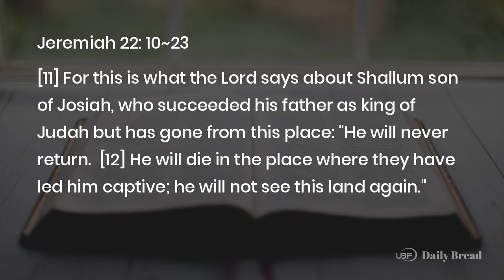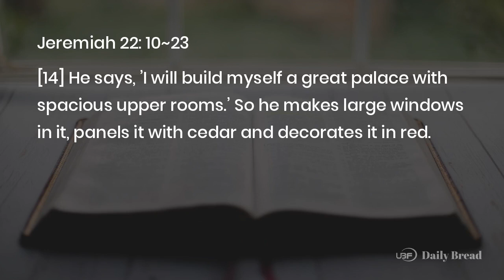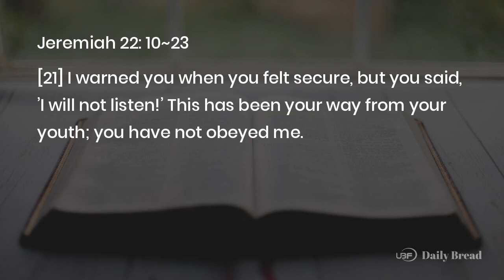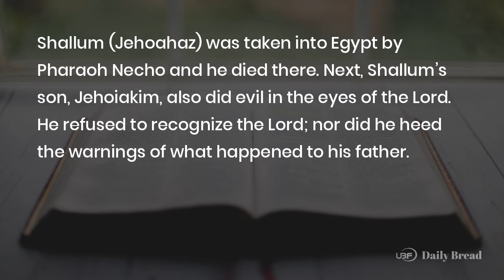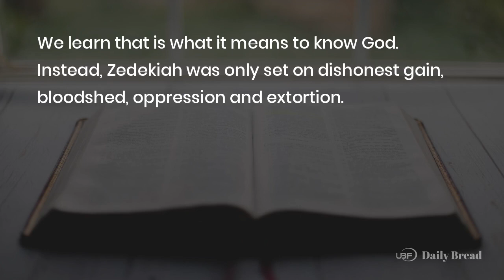WHAT IT MEANS TO KNOW THE LORD, Jer 22:10~23, 12/17/2023 / UBF Daily Bread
Title: WHAT IT MEANS TO KNOW THE LORD / UBF Daily Bread, Jer 22:10~23, December 17, 2023
Description:

Passage: Jer 22:10~23
Key Verse: 16
Title: WHAT IT MEANS TO KNOW THE LORD
Content:
Zedekiah was made a puppet king of Judah by King Nebuchadnezzar of Babylon. He did evil in the eyes of the Lord (2Ki 17:24). He was preceded by three other kings, all of whom also did evil in the eyes of the Lord. Shallum (Jehoahaz) was taken into Egypt by Pharaoh Necho and he died there. Next, Shallum's son, Jehoiakim, also did evil in the eyes of the Lord. He refused to recognize the Lord; nor did he heed the warnings of what happened to his father. He died in Jerusalem during the Babylonian invasion. No one mourned him when he died. His son, Jehoiachin, also did evil in the eyes of the Lord. He was carried off to Babylon and died there.

King Zedekiah had ample warning. He had the examples of his predecessors. He had been warned by Jeremiah to "do what is right." He was to turn away from unrighteousness and injustice. He was to do what was right and just-to defend the cause of the poor and needy, just as King David had done. We learn that is what it means to know God. Instead, Zedekiah was only set on dishonest gain, bloodshed, oppression and extortion.

Prayer: Father, it is so easy to chase after the things in this life. May I not forget about you, and may I do what is just and right, defending the cause of the poor and needy. In this, may I come to know you.
One Word: Do what is just and right; come to know God

LINKS:
University Bible Fellowship: